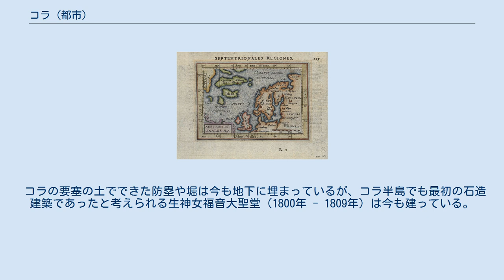コラ (都市)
1601年にオランダで作られた北欧と北極海の地図。
コラの地名も記されている。
 コラ（Ко́ла, 北部サーミ語: Guoládat, スコルトサーミ語: Kuâlõk）はロシアのムルマンスク州にある町。
コラ川（コラ湾）とトゥロマ川との合流点に位置し、港湾都市ムルマンスクからは南へ12km、軍港セヴェロモルスクからは南西へ24km。
コラ半島でも最古の町である。
 コロ教区（волость Коло）の名は1264年のノヴゴロド公国の年代記に初出する。
この地方にはサーミ人が住んでいたが、ロシアからもポモールが入植しており、1565年にはポモール達によりコラの砦が建設された。
1590年から1595年のロシア・スウェーデン戦争ではスウェーデン軍に攻められたが守り切っている。
17世紀にはポモールによるスピッツベルゲン島・ノヴァヤゼムリャ島への遠征の出発地として、またモスクワ大公国と北欧・西欧諸国の海上貿易の中継地として栄えた。
ロシア・スウェーデン戦争で破壊されたペチェンガ修道院はペチェンガで再建されるまでの間、一旦この地へ移っている。
 1784年にはコラは町としての地位を承認されたが、ロシアがサンクトペテルブルクに首都を移しバルト諸国を征服してバルト海に足がかりを築いた後は衰退していった。
ロシア政府の流刑地となったコラは、クリミア戦争でイギリス海軍の20時間にわたる砲撃を受けて炎上し、衰退に拍車がかかった。
地方の中心はコラからケミに移り、海沿いにムルマンスクの港が新たに築かれるとコラの存在は霞んだ。
 コラの要塞の土でできた防塁や堀は今も地下に埋まっているが、コラ半島でも最初の石造建築であったと考えられる生神女福音大聖堂（1800年 - 1809年）は今も建っている。
その他の観光名所にはポモールの暮らしを展示する博物館、およびロシア最北の温泉がある。